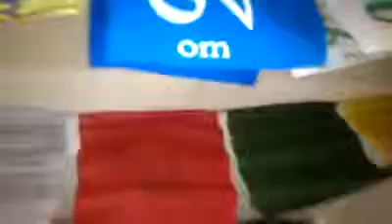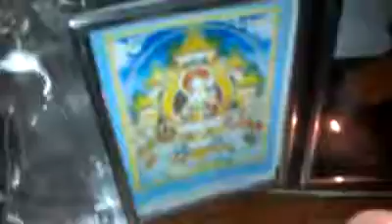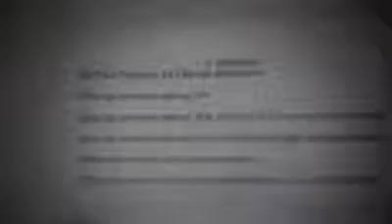Tour of Tibet Heart Gompa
A short tour of Tibet Heart Gompa (my home) in Owen Sound. May all beings benefit from my care and respect for this place. OM AH HUM!